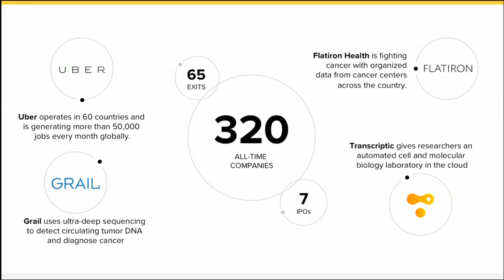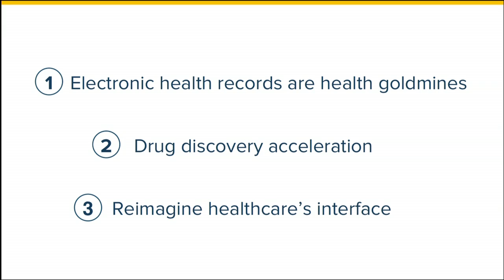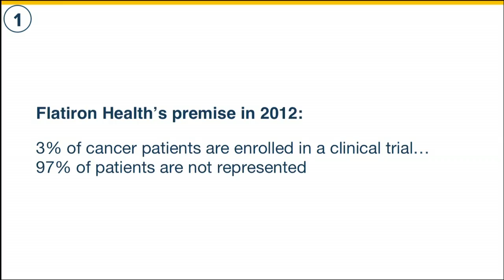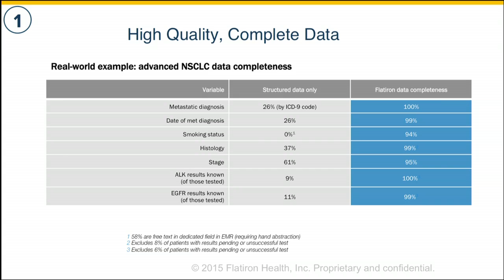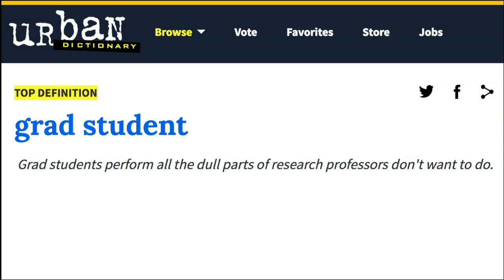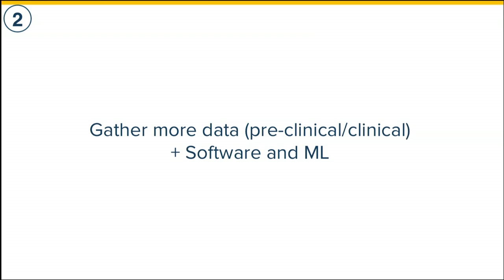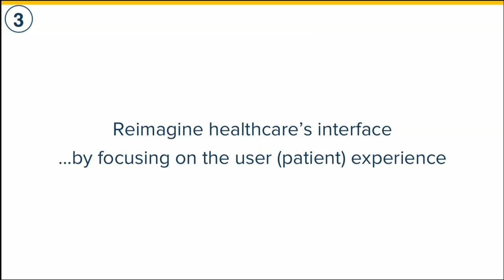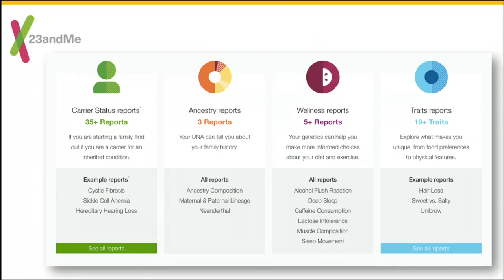Blake Byers, Google Ventures - Stanford Medicine Big Data | Precision Health 2016